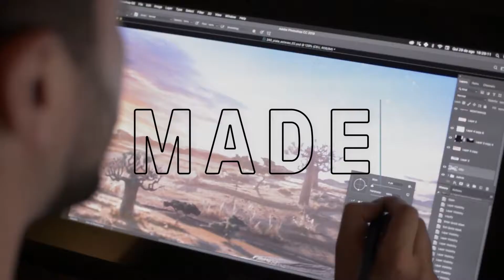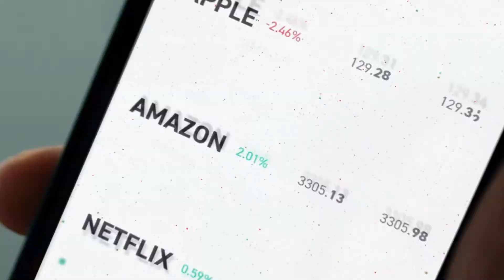Take Your Business Global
UK Advertising Exports Group (UKAEG) community members discuss why they chose a global strategy to grow their business and how the UKAEG has supported them over the last 18 months.

Featuring; Croud, Digital Detox, LS Productions, The Beyond Collective, 23red and Crowd.